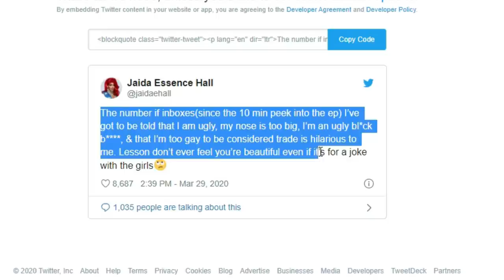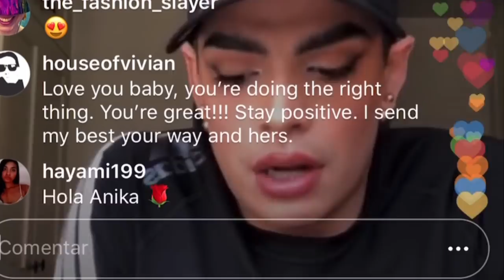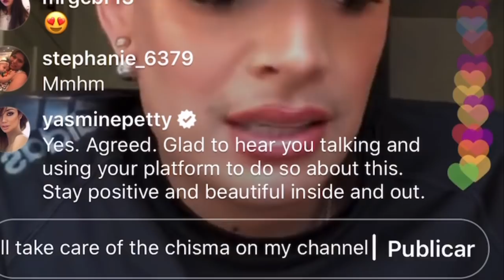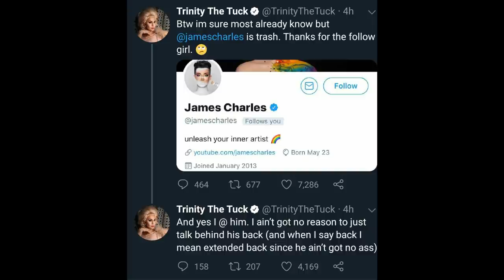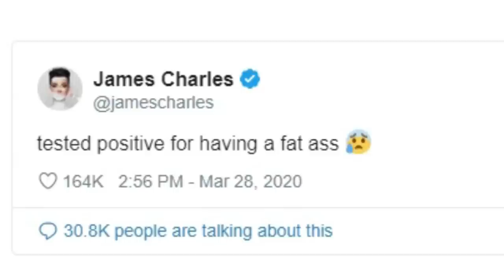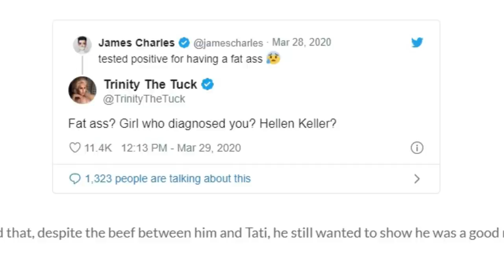VALENTINA ENFURECE POR UN MEME | TRINITY THE TUCK PELEA CON JAMES CHARLES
EN ESTE VIDEO COMENTAMOS SOBRE EL DRAMA YA HABITUAL EN EL AMBIENTE DE RUPAULS DRAG RACE, VALENTINA ACLARA QUE NO ESTA ENFERMA Y SU MOLESTIA POR EL MEME DE ADIÓS MI AMOR, TRINITY THE TUCK PELEA EN TWITTER CON JAMES CHARLES, LESLIE JONES ATACA DE NUEVO A BRITA FILTER, JAIDA COMPARTE SU DOLOR POR EL ODIO DEL PÚBLICO EN SUS REDES SOCIALES

ESCUCHA MI PODCAST EN PRIVADO CON ANIKA DISPONIBLE EN TODAS LAS PLATAFORMAS DE AUDIO

LOS AMO